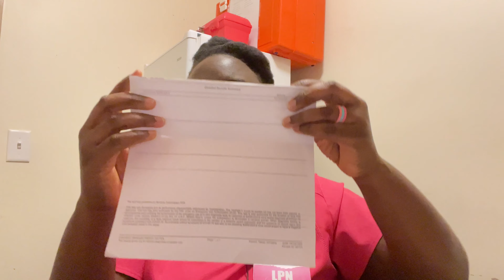Tested Positive For Covid-19? | First Test Experience and Symptoms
In this video, i shared my first time experience on having a COVID-19 test. This experience was very though on me and i began to wonder how the feeling is like for people with families who have tested positive.

My deepest prayer is God heals the world from this tragic pandemic. i hope this video was helpful and informative.